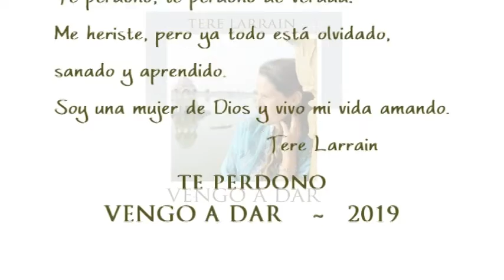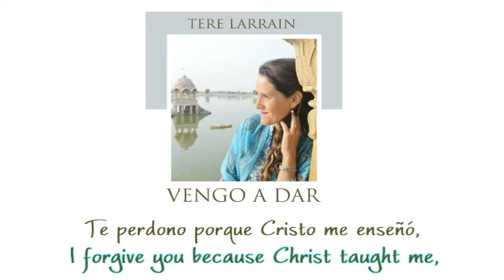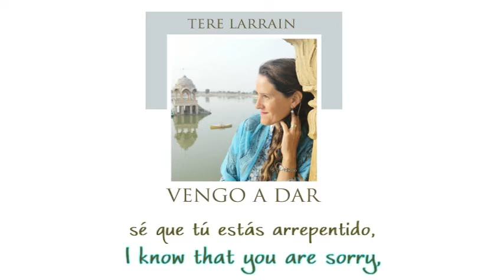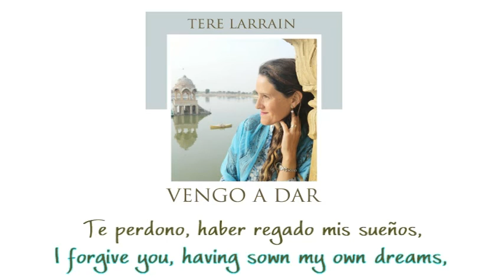Te perdono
Tere Larrain
Disco Vengo a dar
2019